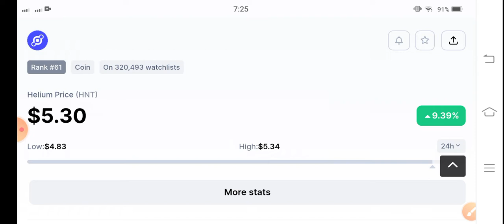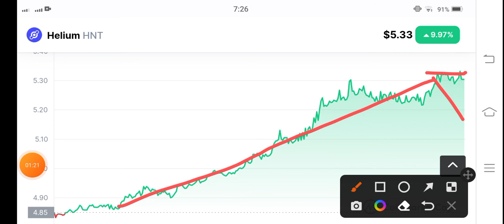HNT Coin Alert News! Helium Price Prediction! HNT Coin News Today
Queries Solved:
1.  today target
2.  price today
3.  price prediction
4.  token today target